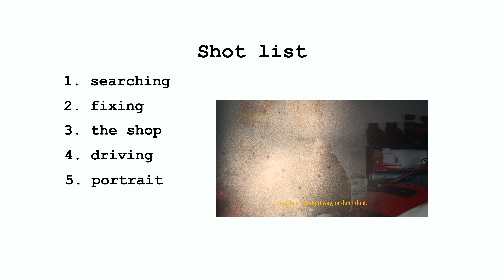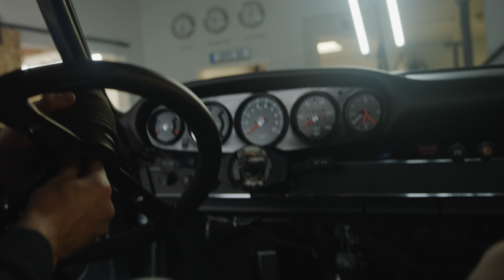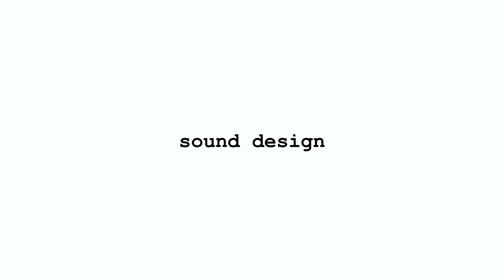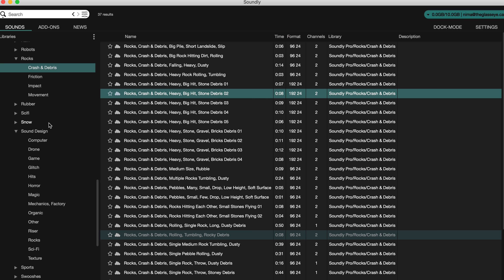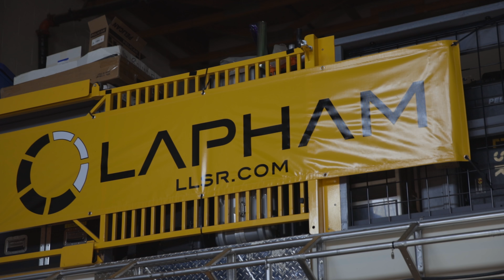Behind The Scenes w/ RED Komodo // Shooting a Porsche 911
After a whirlwind with the RED Komodo and a classic Porsche 911 - I try to break down how we made the short film we posted last week. We're all happy with with the final video but this is how we got there.

I was going to combine the camera review and the BTS but there was so much to cover I figured why not split it up. Thoughts on the camera coming in a separate video!

If you have any questions I didn't answer, leave them in the comments and I'll do my best to address them!

Thanks to Peter, Brent, Andrew and Illya for helping make this a reality - their profiles are below.

Timestamps

0:00 - Intro
0:30 - Story
1:19 - Shot list
1:28 - Liberating limitations
2:41 - Lighting
3:38 - Recording audio
4:12 - Sound design
5:54 - When things go wrong
6:33 - Donkey laugh
6:38 - Shoutouts

Gear

My main video camera
My main photo camera
Best all round lens
My macro lens
Coolest macro lens
My favourite photography prime lens
My on camera mic
Favourite light
Favourite bigger light
Favourite budget light
Favourite small lights
One of most useful purchases ever
My main strobe light
My espresso Machine
My gimbal